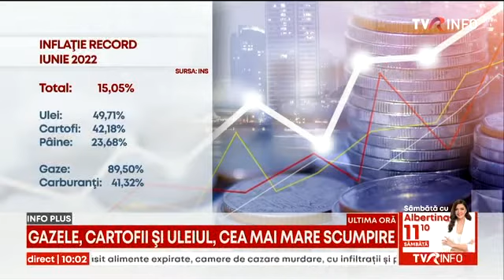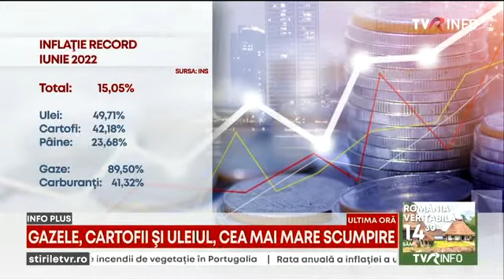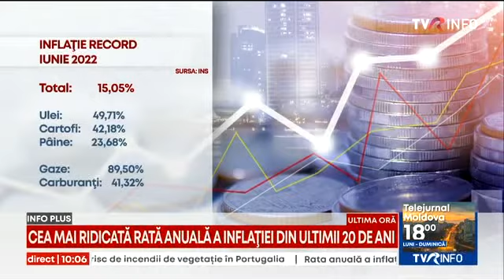Cea mai mare rata a inflației din ultimii 20 de ani: 15,1% în iunie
Cea mai mare rata a inflației din ultimii 20 de ani: 15,1% în iunie. Gazele, cartofii și uleiul s-au scumpit cel mai mult